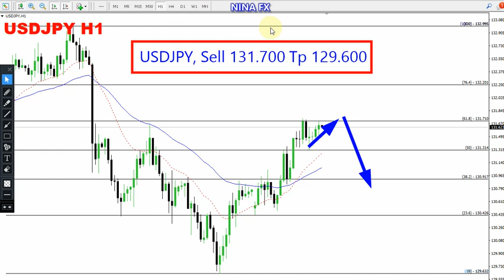USD JPY Daily Analysis for March 28, 2023 by Nina Fx